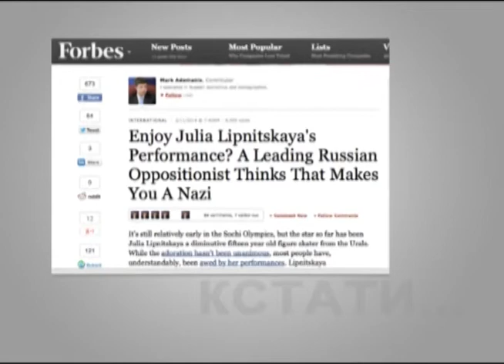Кстати 14.02.2014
Представители нашей, так называемой "оппозиции", дошли до ручки. Довела их до полного безумия Олимпиада в Сочи. Никак не могут они пережить что нравится людям Олимпиада и ее герои, нравится не только внутри страны и за рубежом.